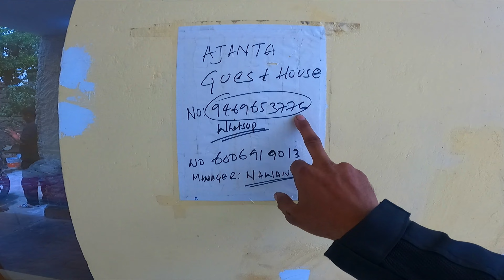Ladakh trip pe nuksan🙇‍♂️ & Back to 🏡 ! ninja300 rider Ep.10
Dosto hmari Ladakh dream ride start ho gai hai jiska episode.10 aa gya hai umed hai apko pasand aye ga

video puri dekhna  agar video pasand ai h to like kr dena

Helmet - MThelmet Thunder3 SV Torn
Jacket- Solace Rival Urban L2- jacket XL
knee guard - Aspida External
Gloves- Madbike Carbon Series
Tank Bag